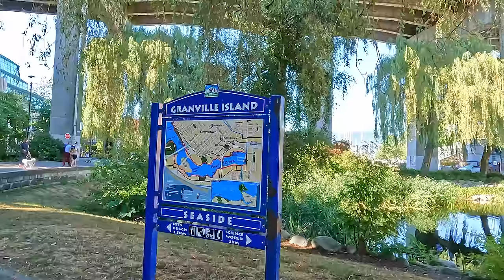Vancouver 4K Walking Tour (Canada) - Captions & Immersive Sound [4K Ultra HD/60fps]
Visit Vancouver, Canada, on this 4K walking tour. 🎧  Best with headphones for an immersive experience. ⬇ LINKS (map, etc.) ⬇

Enjoy! [Recorded September 2022]

CHAPTERS:
0:00:00 INTRO

0:00:47 PART I: Vancouver Harbour & more
0:01:07 Bayshore West Marina
0:06:16 Coal Harbour Marina
0:32:30 Robson Street

0:33:52 PART II: Gastown, Chinatown
0:34:07 Gastown Steam Clock
0:43:24 Maple Tree Square
0:57:52 Chinatown
1:00:53 Andy Livingstone Park

1:02:22 PART III: Downtown, Yaletown
1:08:26 Holy Rosary Cathedral
1:12:15 Vancouver Public Library
1:18:50 BC Place
1:34:41 Quayside Marina
1:39:47 False Creek
1:41:46 David Lam Park
1:49:31 George Wainborn Park

1:51:31 PART IV: Granville Island
1:51:45 Granville Island Dock
1:53:25 Granville Island Public Market

2:21:05 PART V: Stanley Park
2:21:24 A-maze-ing Laughter
2:27:00 English Bay Seawall
2:37:36 Second Beach
2:50:43 Lost Lagoon
3:05:08 Rose Garden